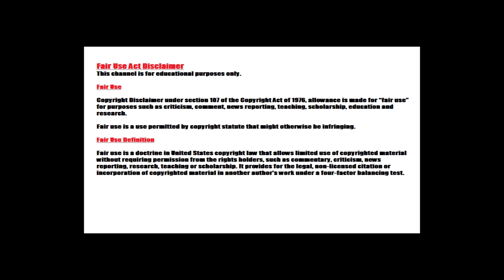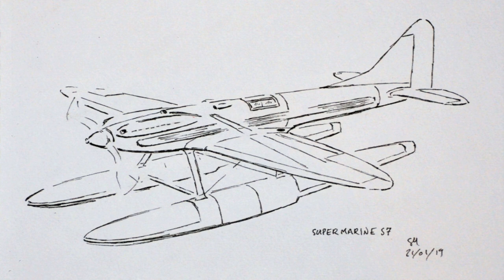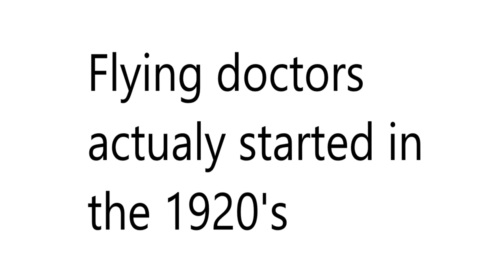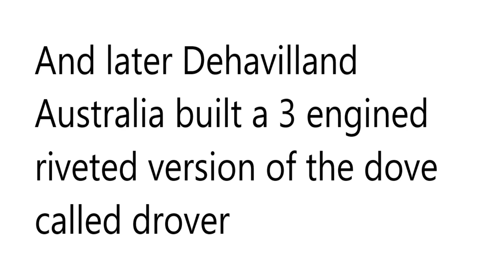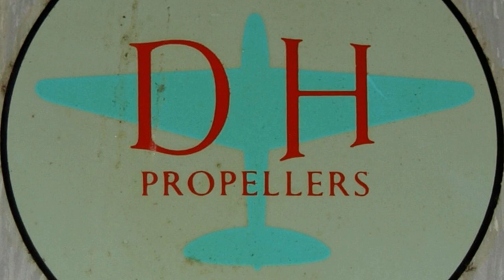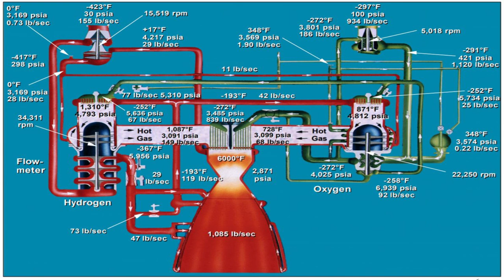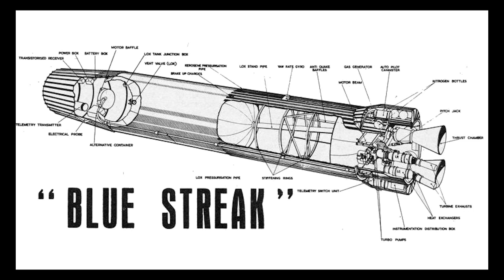Sir Geoffrey De Havilland and Co. Notable achievements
A look at the machines built by Sir Geoffrey De Havilland responsible for being the first or setting world records, hopefully you will agree he is not mentioned enough when talking about the development of aviation and deserves more recognition as one of, if not the most influential Aircraft design engineers of the 20th century.